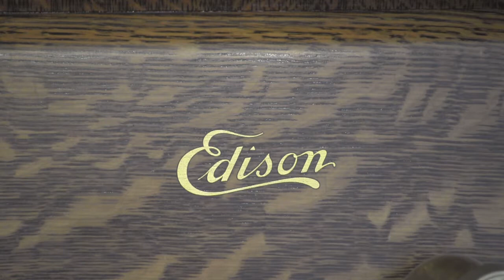51532-L Gigolette - Henri Gendron & his Strand Roof Orch.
From 1925 on Edison Diamond Disc played on an Edison A250 from 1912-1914.

For detailed pictures and information about this machine and others like it check our